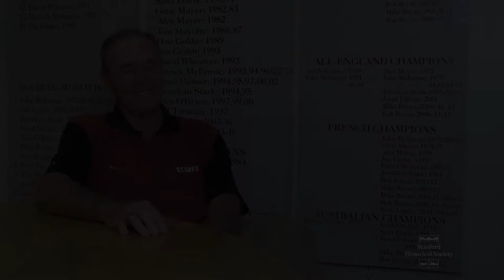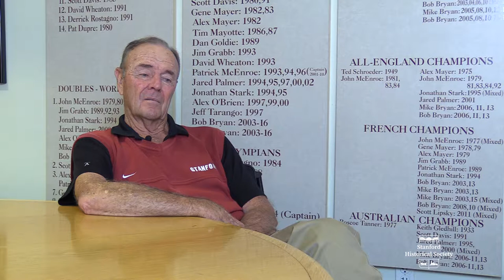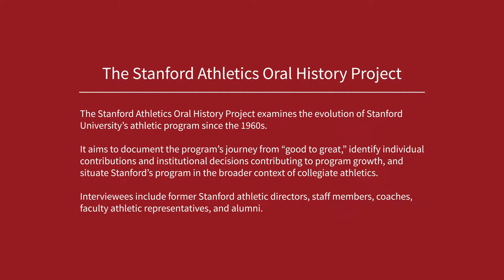Dick Gould Oral History Part 3 of 6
Dick Gould, the John L. Hinds Director of Tennis at Stanford University, the men’s tennis coach for thirty-eight years, and a Stanford alum, discusses his student days at Stanford, highlights from his years as a tennis coach, and the evolution of the Stanford tennis program and the Department of Athletics, Physical Education, and Recreation.

In Part 3 of the interview, Gould discusses recruiting; the relationship between athletics and admissions; his coaching colleagues; and the athletic directors and senior university leaders with whom he worked. He also discusses Stanford's implementation of Title IX and its impact on the tennis program.